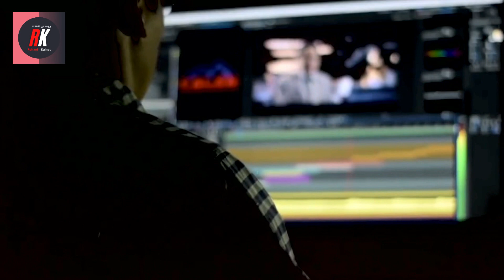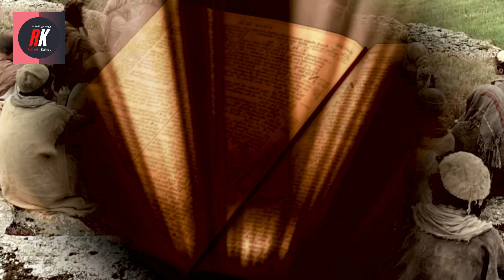Wo Kon Se 4 Nabi Hain Jo Abhi Zinda Hain | Kiya Nabi Zinda Hain |4 Nabi Zinda Hai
Watch in this video Wo Kon Se 4 Nabi Hain Jo Abhi Zinda Hain, Islamic Videos in Urdu,Hindi.

# islamic videos
# islamic videos in urdu
# islamic
# char zinda nabi
# 4 zinda nabi